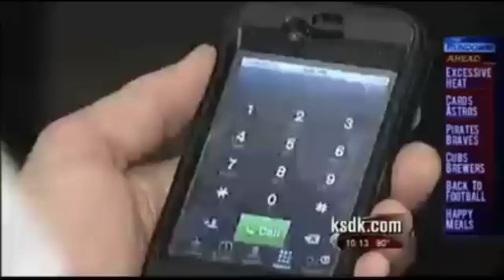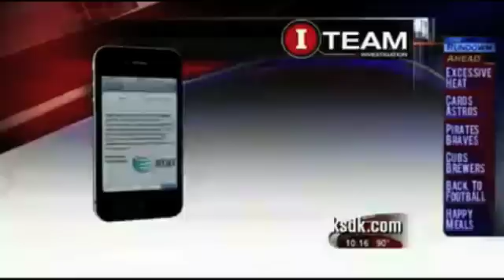SmartPhone Hacking - How easy Is It to crack cyber security?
Cyber security expert, Michael Gregg, of demonstrates just how easy smart phone hacking is.  Working with the attorney general he demonstrates that cracking voicemail can be accomplished in just minutes.  Learn how to protect your personal information.